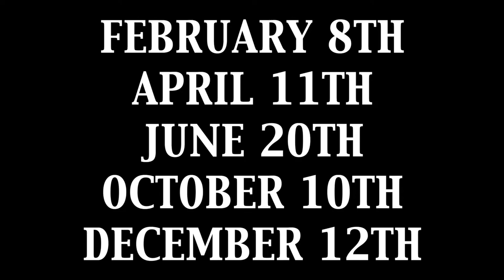Wrestling In Hinckley are ready for 2020!!!!!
Check out this brilliant trailer showing exactly what Wrestling In Hinckley is all about.

and you can catch every event from 2019 and more for just £3.99 per month.